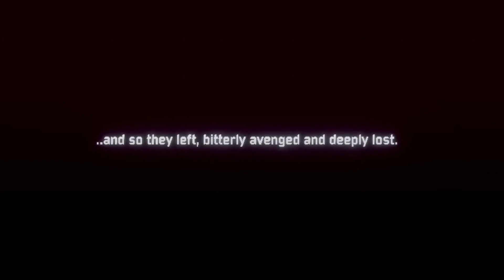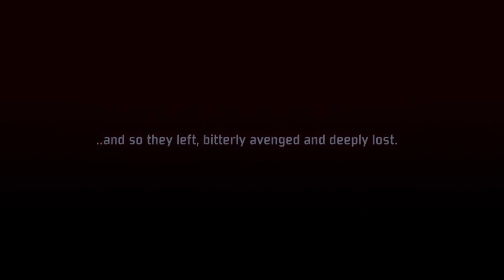E5 commando?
Plot twist! Playing as heretic today because I haven't done this strat. That's what I'm going for now, a different strat for each eclipse run, for each character
(I am reserving, NO MATTER WHAT, heretic for R.E.X. eclipse 8 because well, permanent damage is bad for anyone but especially terrible on regular R.E.X.)
For everyone else, NO LUNAR ITEMS for eclipse 8! the strat will be to just play good and win the eclipse 8 run for every character without lunars, or get bored trying
Sounds fun maybe?